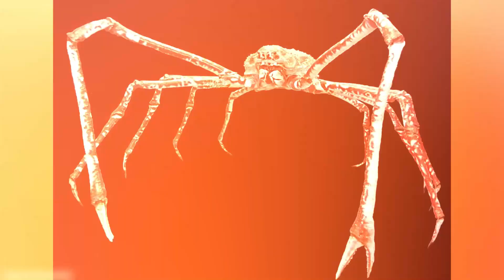10 najstraszniejszych żyjących zwierząt świata - rekin goblin, blobfish i inne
10 najstraszniejszych żyjących zwierząt świata - rekin goblin, blobfish i inne
Istnieje wiele uroczych stworzeń biegających, pływających lub szybujących w różnych zakątach globu, ale jest też niezliczona ilość zwierząt, których wygląd jest tak upiorny, że przypominają kreatury z koszmarów czy horrorów. Które z nich są najbardziej przerażające? Co kryje się pod tajemniczą nazwą blobfish, rekin-goblin czy wilk morski? Która żaba została została nazwana imieniem i nazwiskiem słynnego bohatera filmów grozy i czym zasłużyła sobie na takie miano? Jak wygląda krab, który według legend żywi się ludzkim mięsem i ile osób padło ofiarą olbrzymich azjatyckich  szerszeni? Czy wszystkie zwierzęta o najstraszniejszym wyglądzie są też wyjątkowo niebezpieczne?